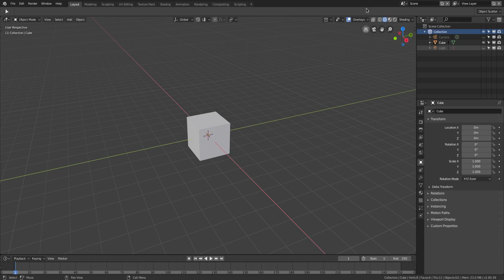Blender 2.8: How back (De)select All on single 'A'! Terrible double 'A'!!!